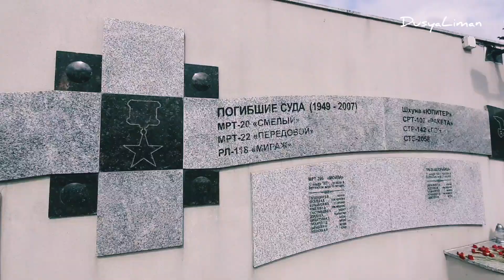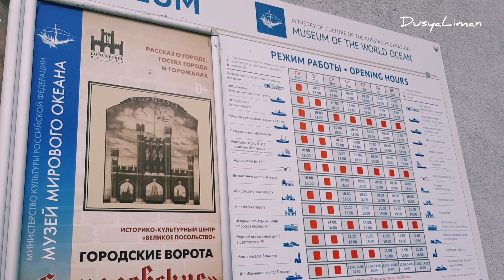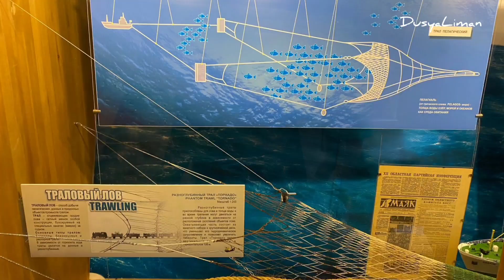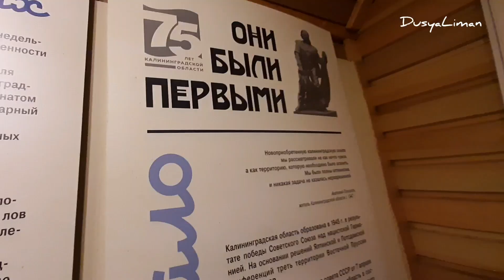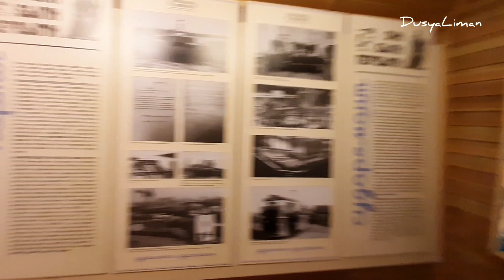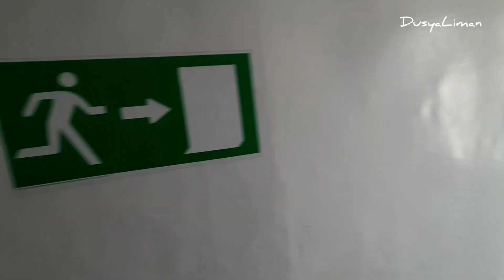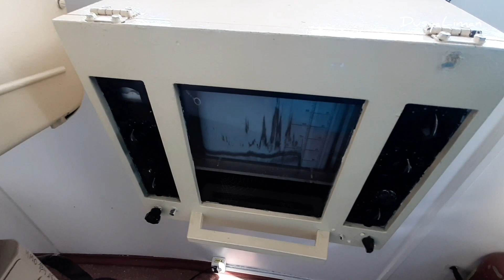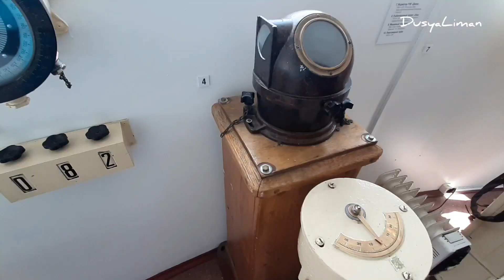рыболовное судно СРТ-129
Часть 1.
Путешествия. Калининград. Россия.  Музей Мирового Океана.

В основе создания  Музея Мирового океана лежит идея спасения и возрождения  легендарного научно-исследовательского судна "Витязь".

Задачи  — регулярно выполнять замеры толщин корпусов, вести постоянные наблюдения за состоянием палуб, надстроек, судовых механизмов, своевременно проводить текущий и доковый ремонт.

Консервация и реставрация — сохранение объектов подводного культурного наследия